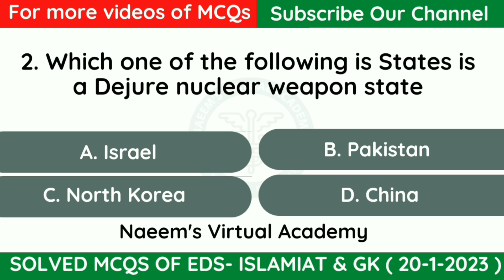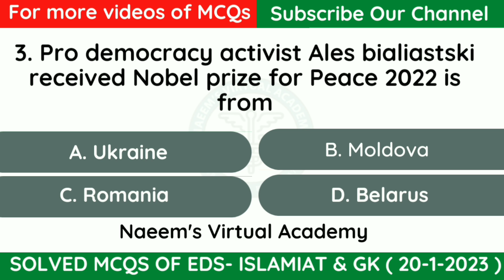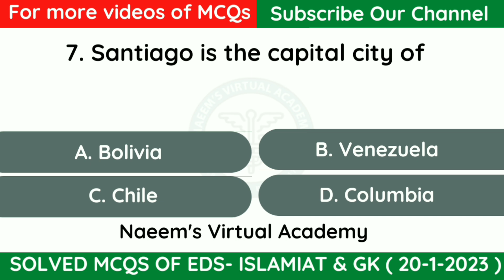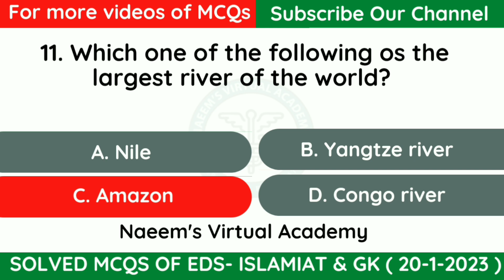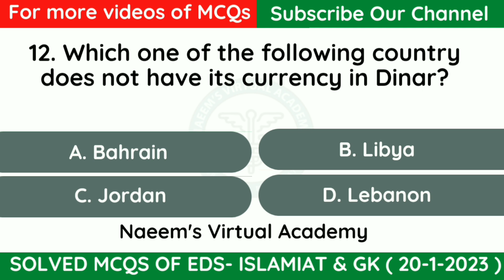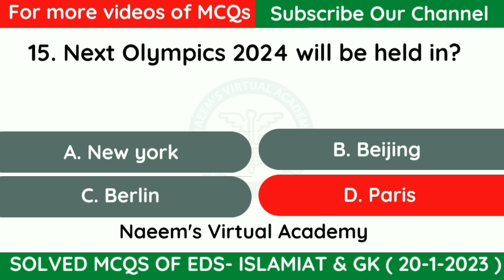Important MCQs | General knowledge| Sir Naeemullah mahar